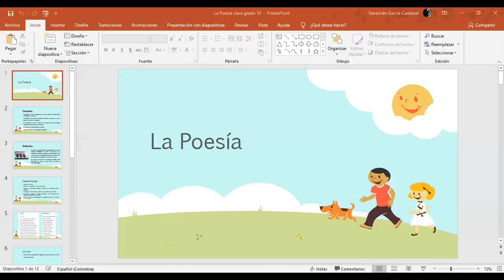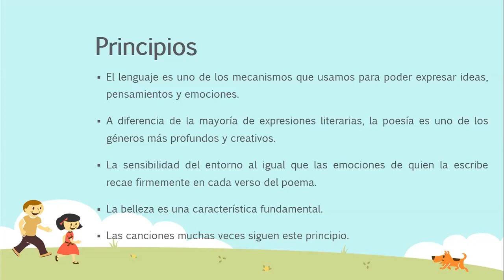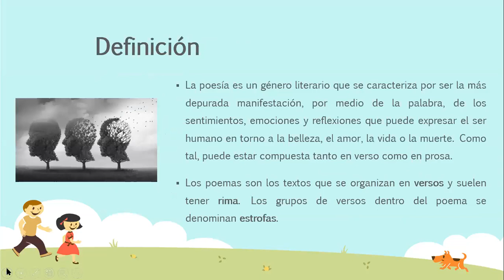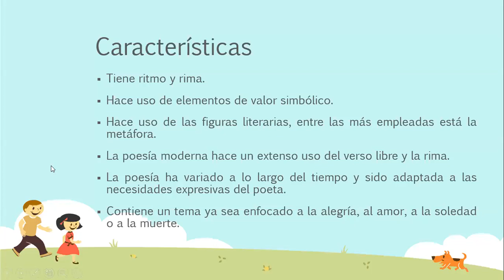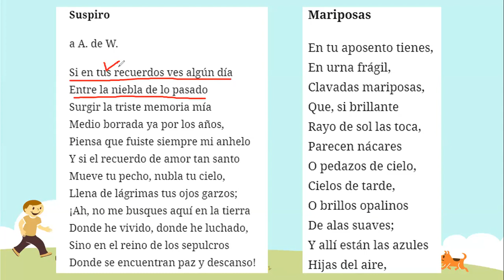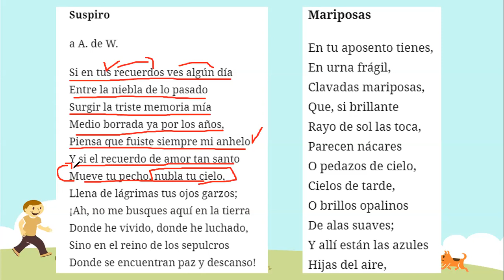Clase 14 de Agosto OLE Grado 10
La Poesía